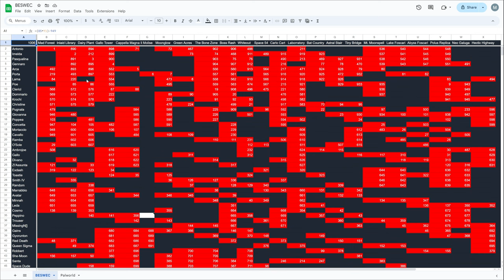Vampire Survivors BESWEC 281 Giovanna's Full-screen Cat Trouble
Giovanna's got some cat trouble as these kitty cats get full screen in Vampire Survivors 281.  Grana's got her work cut out for her as she takes a bunch of characters too tired to move across Tiny Bridge, Mt. Moonspell, Polus Replica, Neo Galuga and back to Mad Forest.  We've got dodging Stalker on Tiny Bridge, multiple five arcanas and desperate wins.

Pasqualina Belpaese, Porta Ladonna, Poe Ratcho, Suor Clerici, Dommario, Concetta Caciotta, Mortaccio and Yatto Cavello accompany her.  With Pasqualina, Porta and Poe getting their 5 stages off the BESWEC 5th wave.

00:00:00 Vampire Survivors BESWEC 281 Giovanna's Full-screen Cat Trouble - Giovanna Grana Evades The Stalker on Tiny Bridge
00:12:22 Giovanna Grana Scratches Orochi on Mt. Moonspell
00:31:16 Five Arcana Parties on Polus Replica
00:50:13 Full-screen Cats on Neo Galuga
01:08:26 Giovanna and Mortaccio Go Anima Together
01:26:24 Tally Check-off. 949 Down, 1,006 to Go
01:26:42 Thanks and Thumbnail

Posting new gameplay videos for the BESWEC challenge at 1:00 AM EST every day.  Except when YouTube is being butt.